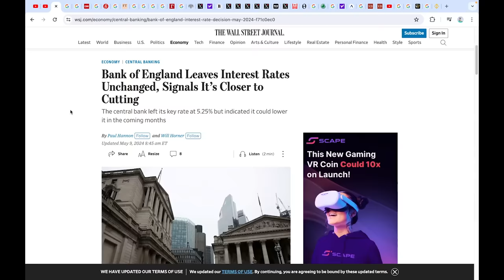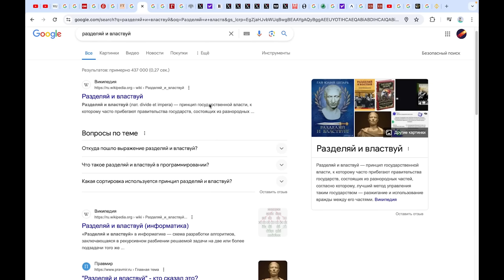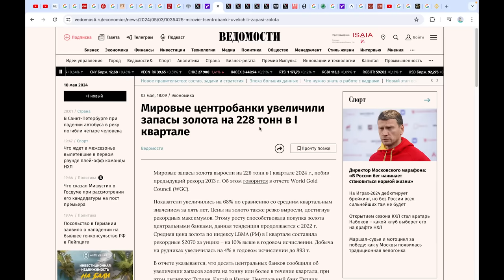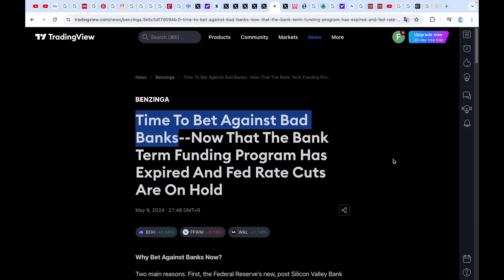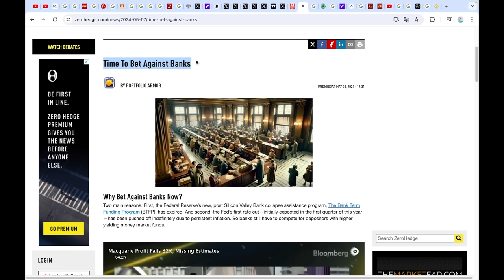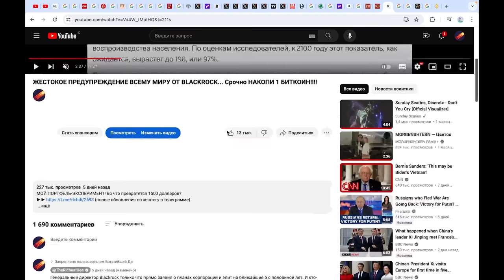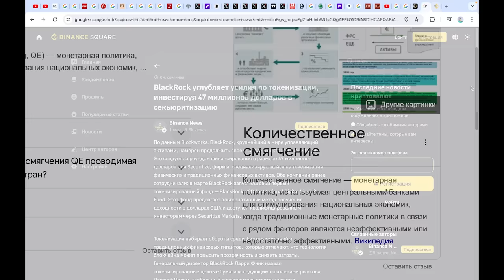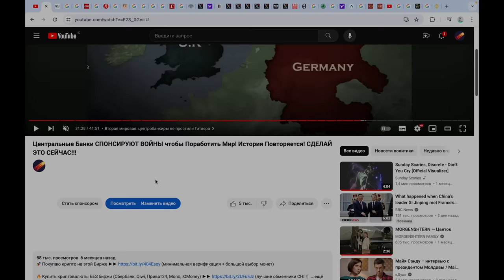МОЕ САМОЕ СИЛЬНОЕ ПРЕДУПРЕЖДЕНИЕ! Готовьтесь к 2025 году... КРИТИЧЕСКОЕ ОБНОВЛЕНИЕ